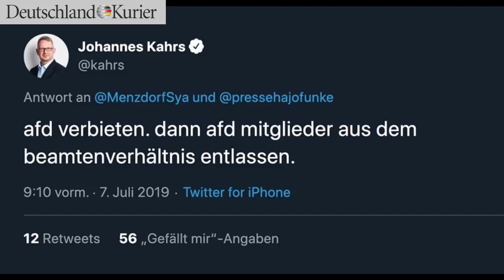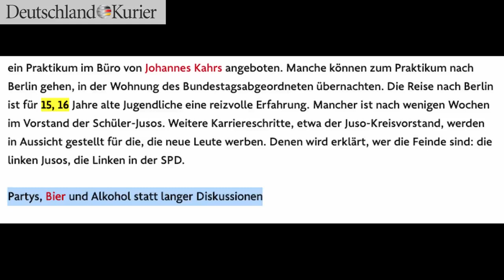Klemens Kilic entlarvt Johannes Kahrs SPD: Staatsexamen ermogelt. (Sicherheitskopie)